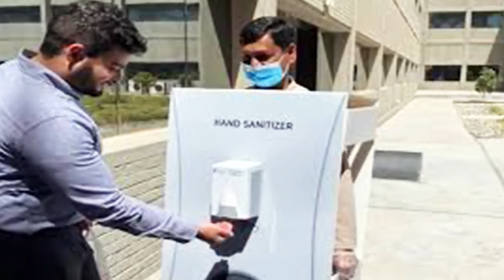সৌদি ভাইদের জন্য বাম্পার খবর ! প্রবাসী ভাইদের সুবিধায় দারুন ব্যবস্থা গ্রহণ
সৌদি ভাইদের জন্য বাম্পার খবর ! প্রবাসী ভাইদের সুবিধায় দারুন ব্যবস্থা গ্রহণ সৌদি প্রবাসী ভাইদের সৌদি ছাড়ার অনুমতি ! এই মুহুর্তের আলোচিত খবর ২ দিন থেকে সৌদি রিয়াল ভীষণ বেড়েছে প্রবাসী ভাইরা

৪টি কাগজ জমা দিয়ে সৌদি প্রবাসীরা কফিল ছাড়াই ভিসার মেয়াদ বাড়াবেন

"সৌদি"
"প্রবাসী" "সৌদি প্রবাসী"
"সৌদি যুবরাজের"

সৌদি ভাইদের জন্য বাম্পার খবর ! প্রবাসী ভাইদের সুবিধায় দারুন ব্যবস্থা গ্রহণ সৌদি প্রবাসী ভাইদের সৌদি ছাড়ার অনুমতি ! এই মুহুর্তের আলোচিত খবর ২ দিন থেকে সৌদি রিয়াল ভীষণ বেড়েছে প্রবাসী ভাইরা দেখুন আজকের রেট ব্রেকিং সৌদি আন্তর্জাতিক ফ্লাইট অনিশ্চিত বেড়েই চলেছে বন্ধের তারিখ সৌদি প্রবাসী ভাইদের জন্য বিশেষ খবর